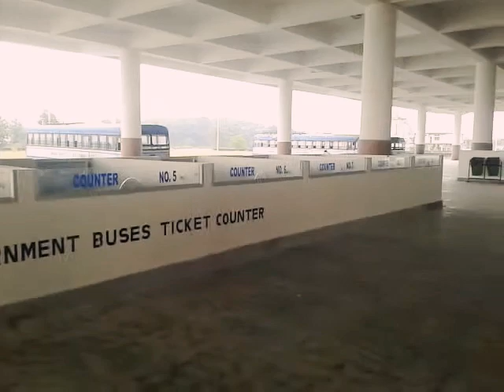First ISBT of Arunachal pradesh, India.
ISBT- inter state bus terminus.
the first in arunachal pradesh which travels all part of northeast.
welcome & have a journey someday
for more
thnk u